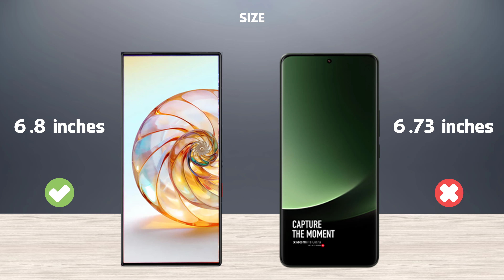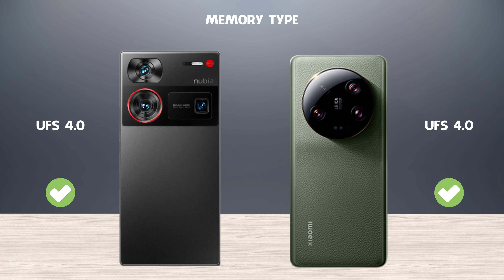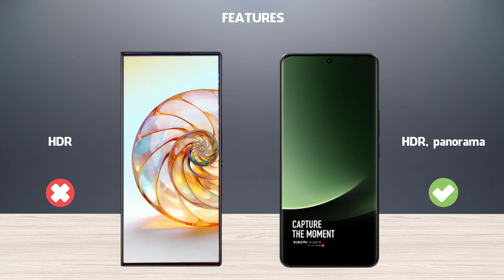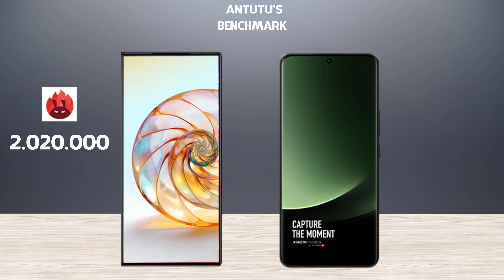ZTE nubia Z60 Ultra vs Xiaomi 13 Ultra | Full Specification Comparison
Samsung Galaxy S23 FE 5G Snapdragon 8 Gen 1
Xiaomi Mi 14 Pro Leica variable
Nubia Z60 Ultra Q9+ Full Screen Snapdragon 8 Gen 3
Global Version 6.8" Nubia Z60 Ultra
Global Version Nubia Z60 Ultra 64MP
Invisible Bracket Stand Holder Case For ZTE Nubia Z60 Ultra
Case for ZTE Nubia Z60 Ultra Real Carbon Fiber
SHOPEE Links
Điện thoại Redmi K70 Pro bản nội địa { Brand New }
Điện thoại Redmi K70 bản nội địa { Brand New }
Điện thoại Oneplus 12 rom tiếng Việt Unlocked { New }
Điện thoại Xiaomi Redmi K70 Snap 8 Gen 2 ,màn 2K - Hàng nhập khẩu
Điện thoại Xiaomi Redmi K70 Pro - Hàng nhập khẩu
Điện thoại Xiaomi Redmi K70 Snapdragon 8 Gen 2 Sạc nhanh 120W
Điện thoại Xiaomi Redmi K70 Pro Snap 8 Gen 3 - Hàng Nhập Khẩu
Redmi Note 13 pro plus bản nội địa { Brand New }
Redmi Note 13 Pro bản nội địa { Brand New }
Aliexpress Links
Samsung Galaxy A54 5G Smartphone Exynos 1380
Xiaomi Redmi K70 Pro Snapdragon 8 Gen 3
Xiaomi MI 12 5G Global Rom 6.28 inch Screen Snapdagon 8 Gen1
Xiaomi Redmi Note 12 Pro 12
Xiaomi Redmi Note 13 Pro plus
Xiaomi Mi 11 5G B20 Cellphone Snapdragon 888
Xiaomi Mi 14 Pro Chinese version Leica variable
Xiaomi 13 5G Snapdragon 8 Gen Global
Xiaomi Redmi Note 12 Pro 5G